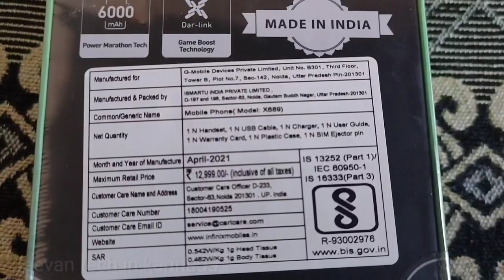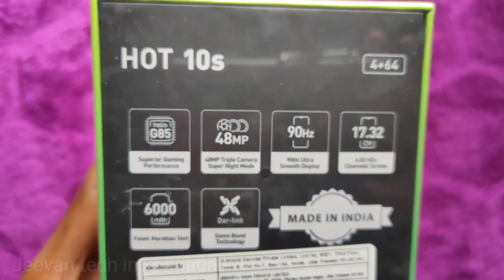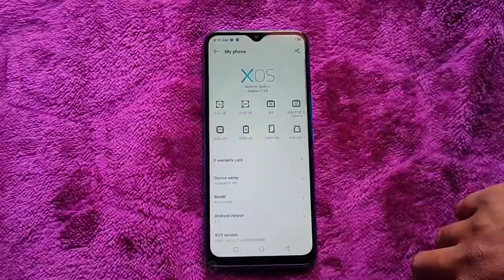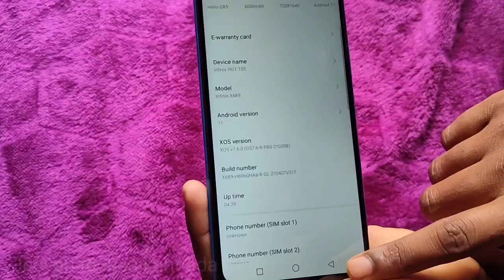ಚೀಪ್ 9OHz Display ಫೋನ್ ⚡Infinix HOT 10S unboxing in kannada | Helio G85 , 6000mAh Battery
ಚೀಪ್ 9OHz Display ಫೋನ್ ⚡Infinix HOT 10S unboxing in kannada | Helio G85 , 6000mAh Battery | Kannada HOT10S ALotExtra infinix buy in Flipkart